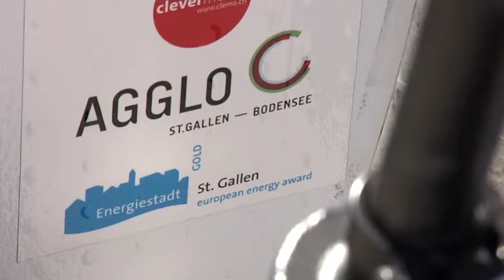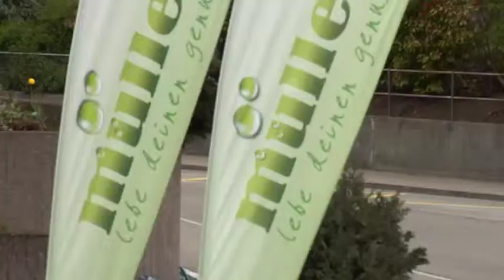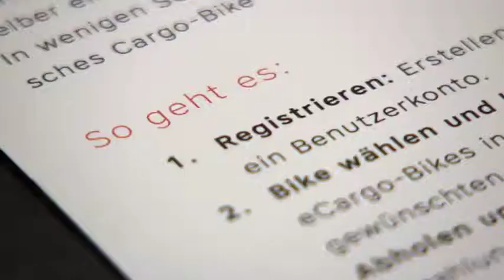Carvelo2go in der Stadt St. Gallen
60 Minuten - Energie im Alltag